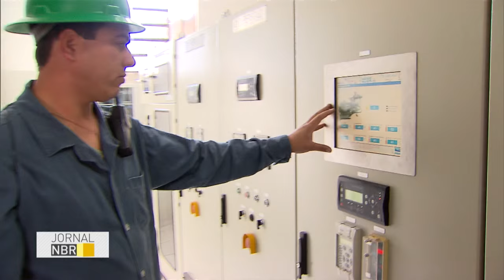Brasil registra 41% de energias renováveis na matriz energética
JORNAL NBR - 09.06.16: Brasil registra 41% de energias renováveis na matriz energética. O indicador é superior ao verificado nos países desenvolvidos, que têm apenas 9,4% de renováveis. Os dados constam na Resenha Energética Brasileira de 2016.